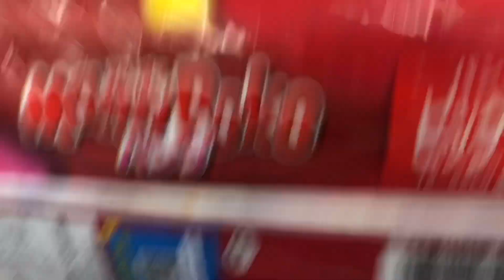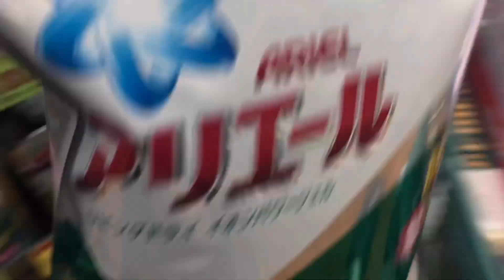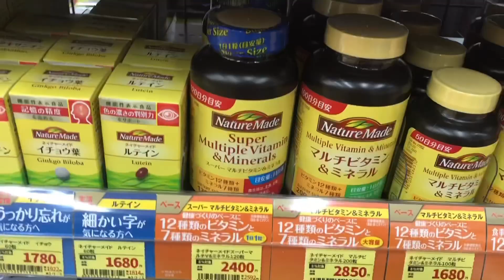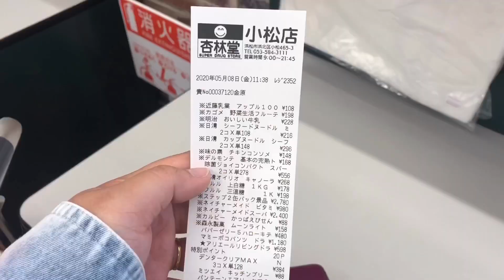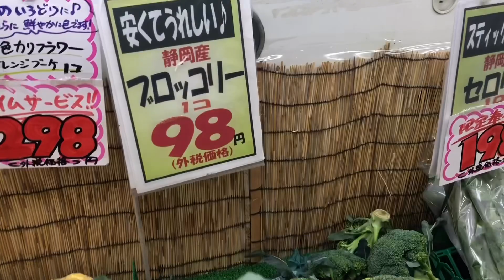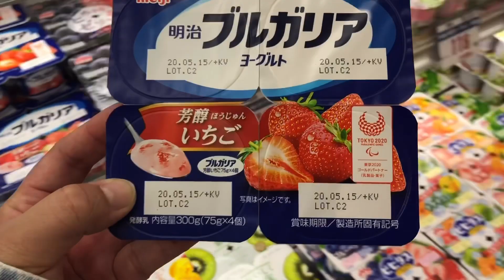GROCERY TAYO | JAPAN GROCERY SHOPPING |Filipino Family in Japan